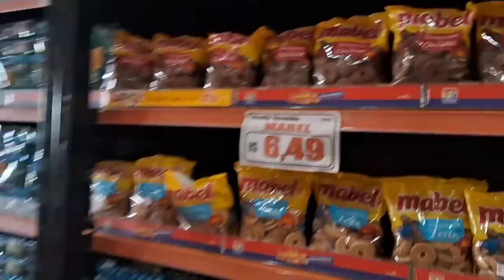BARRA GRANDE, encaramos este desafio de kombi. EP 157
Resolvemos encarar a estrada para Barra Grande de Kombi.
Saímos da Praia de Algodões e andamos 25 km na pior estrada da Bahia.

QUEM SOMOS?

O Viagens do Roger é formado por Roger, Michele e a pequena Lolo. Somos  uma família comum que resolveu largar uma vida comum para viver em uma Kombi home. Nosso projeto vão ter 3 etapas:
1° Conhecer todo o Brasil em 4 anos.
2° rodar por todas as américas por 3 anos
3° Vamos rumo a Europa, Ásia e África.
Nossos vídeos são sobre rotina do dia a dia na estrada, seguindo com uma vida simples e minimalista. Sem mentiras mostrando a realidade de nossa vida em todos os estados do Brasil.

Descubra mais sobre nossa família e de como é  viver em uma kombi Home por ai.

ou na biblioteca do youtube studio.